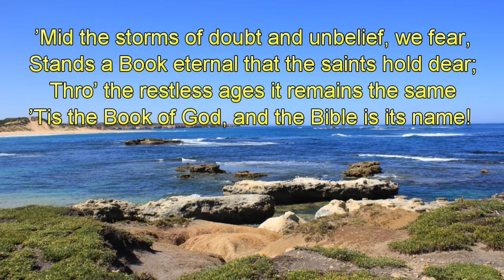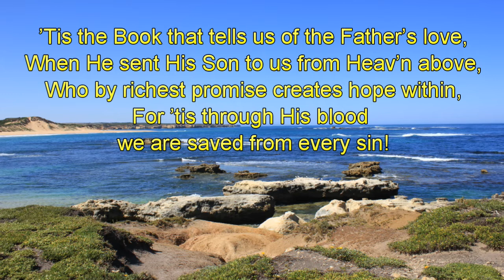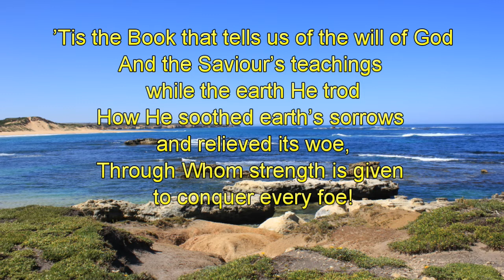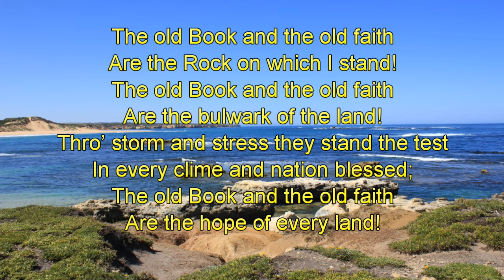The old Book and the old faith-Piano-Christopher Tan